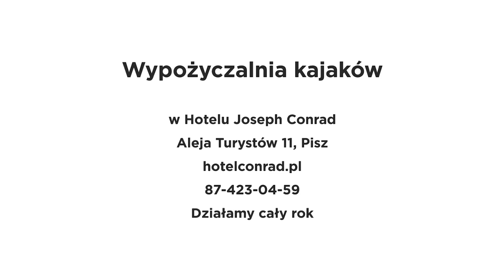Spływ kajakowy rzeką Pisą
Wypożyczalnia kajaków w hotelu Joseph Conrad w Piszu zaprasza na spływ kajakowy "najbardziej krętą" rzeką w Polsce Pisą.

Pisa (Pisek, Galinde) – Jest jednym z najatrakcyjniejszych szlaków kajakowych i wodnych w kraju oraz jedyną rzeką w Polsce, która przez cały czas płynie z północy na południe. Należy także do najbardziej meandrujących rzek w Europie. Bierze swój początek z jeziora Roś położonego w Krainie Wielkich Jezior Mazurskich i wpada do Narwi w Morgownikach na Kurpiach. Całkowita długość Pisy wynosi około 80 kilometrów. W górnym biegu jej nurt wiedzie przez południowo-wschodnią część Puszczy Piskiej, a dalej przez Równinę Kurpiowską. Szczególnie godna polecenia jest część puszczańska rzeki, której kolorytu nadają malownicze starorzecza, łachy piaskowe oraz przybrzeżne olchy przypominające lasy namorzynowe. Równie ciekawa, co widowiskowa, jest historia nadrzecznych okolic. Pozostałości po zabudowaniach, nierzadko pokryte roślinnością ruderalną, schrony wojenne, brukowane drogi, przyczółki mostów, rampy kolejowe, cmentarze, zapomniane leśniczówki – to wszystko wpływa na niepowtarzalny klimat krajobrazu. Już same nazwy występujące na tym obszarze – Wilki, Niedźwiedzie, Wilcze Bagno, Łosie Bagno, Jeleni Bór, Sowiróg, Barłogi, Rybnica, Wolisko, Czarci Róg, Czapli Róg, Wygorzele, Dziegciarka – budzą zaciekawienie. Pisa to także doskonała propozycja dla osób szukających bliskiego, niezmąconego przez człowieka, kontaktu z naturą; ceniących sobie spokój i ciszę.

W swojej ofercie wypożyczalnia posiadamy kajaki polietylenowe dwuosobowe typu Vista i Biwok oraz jednoosobowe typu  Nifty 430 oraz canoe. Działamy cały rok!